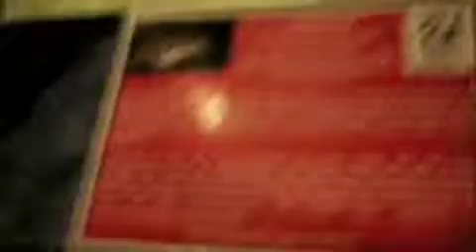Atlantis Marine World Part 2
This week the 7th grade went to Atlantis Marine World. In this video is Ian, Jordan, Me.